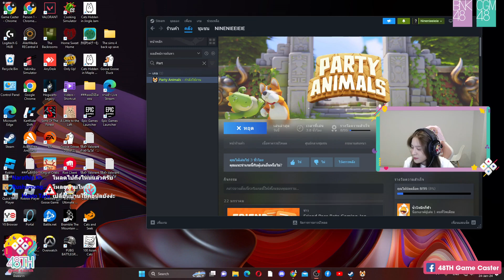48TH Game Caster | 24 Jan 2024 | Nine BNK48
มาล้้าววววววว